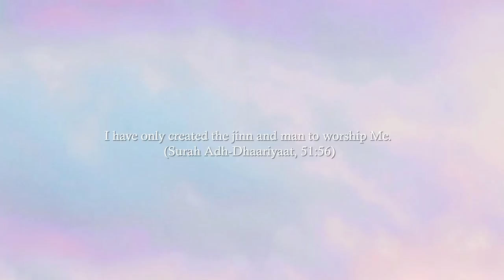Mom and Dad, Why am I born?